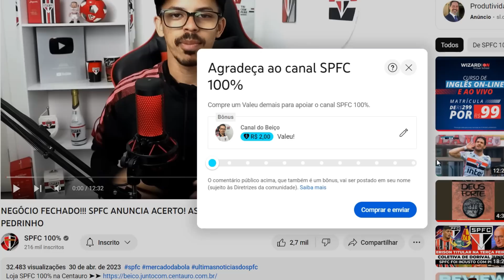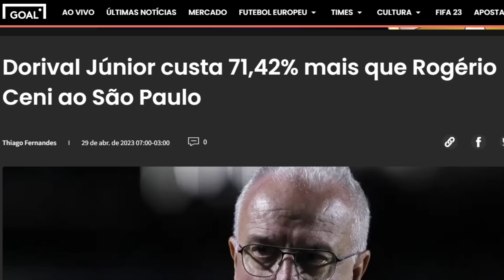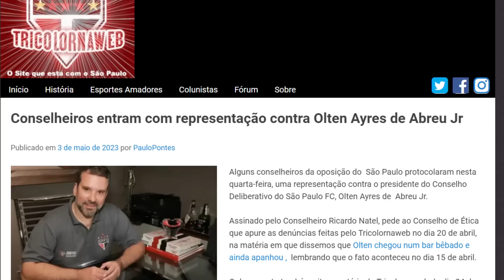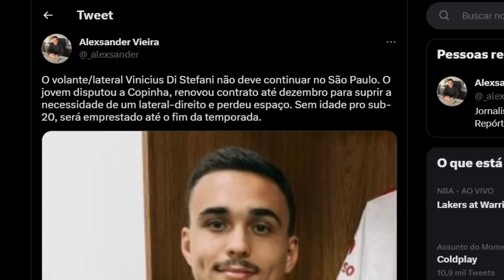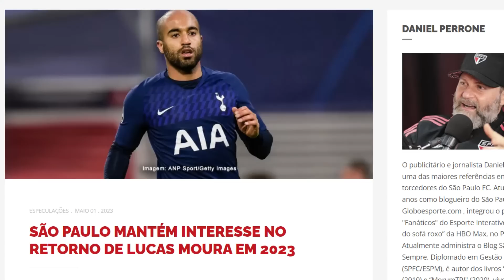NEGOCIAÇÃO AVANÇADA!!! SPFC PREPARA ANÚNCIO! ASSINA POR 3 ANOS! ITALIANOS FORTE POR BERALDO! LUCAS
Neste vídeo você vai ver as últimas notícias do SPFC. Negociação Avançada!!!
São Paulo prepara anúncio de mais um acordo com Made in Cotia
Wellington deve assinar um novo contrato por mais três anos
O Sassuolo vem forte e fará uma proposta oficial por Beraldo
Volta de Lucas Moura volta a ser pauta e agita os bastidores do Morumbi
Comissão técnica de Dorival Jr custará mais do que a de Ceni no SPFC
Pela Copa do Brasil o São Paulo vai encarar o Sport nas Quartas de Finais
A oposição no SPFC enviou uma representação contra Olten Ayres